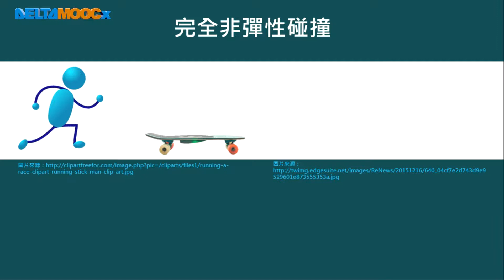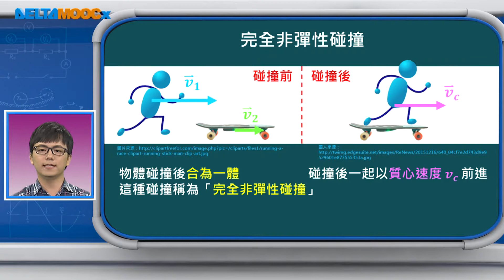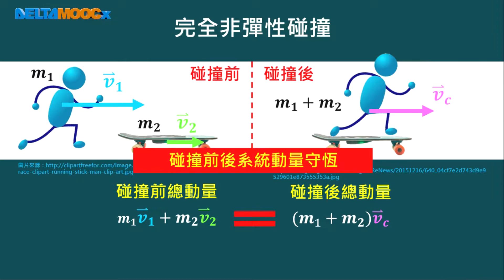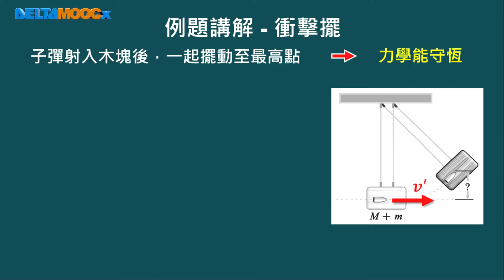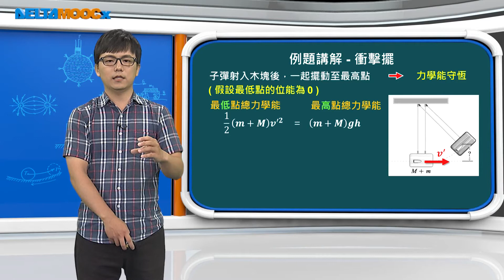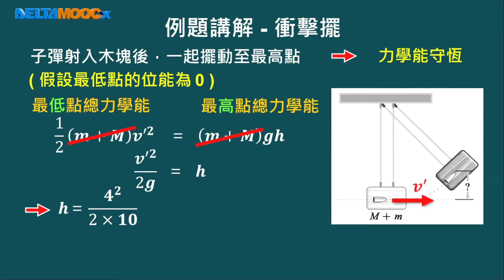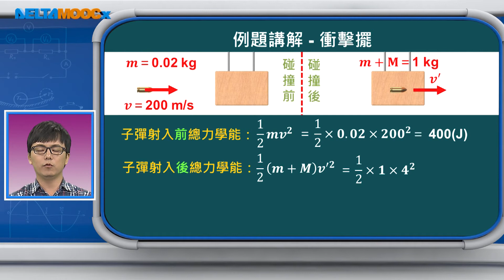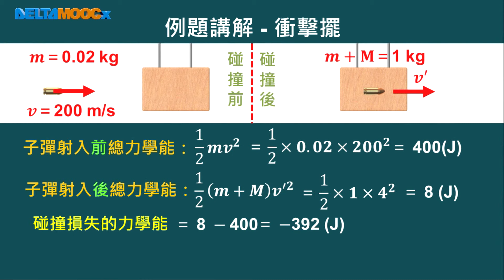高中物理_選修物理 II_3-3 牛頓運動定律的應用II_非彈性碰撞(2)-完全非彈性碰撞_謝孟揚